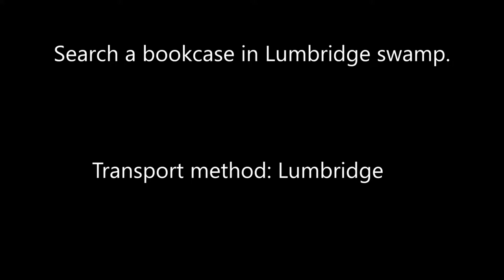OSRS Clue | Search the eastern bookcase in Father Urhney's house / Lumbridge swamp | Quick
Old School Runescape clue help for Search the eastern bookcase in Father Urhney's house and also Search a bookcase in Lumbridge swamp.